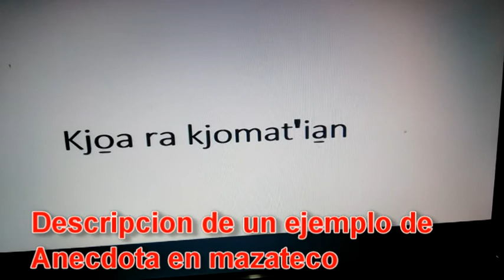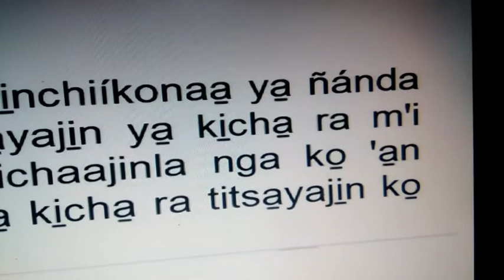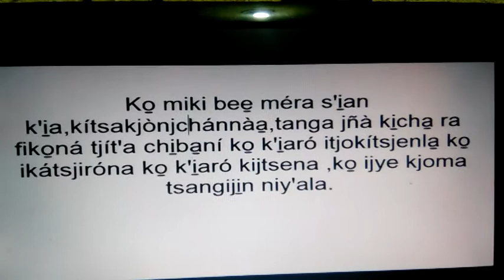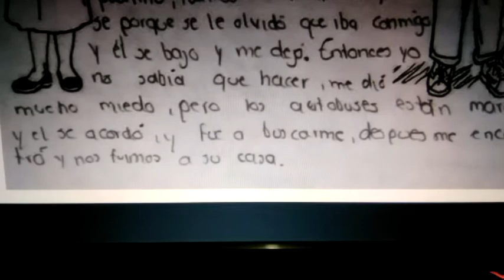MAZATECO‑ELOXOCHITLÁN‑OAXACA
Ejemplo de una anécdota en  mazateco como enseñanza-aprendizaje de la lectoesritura en mazateco